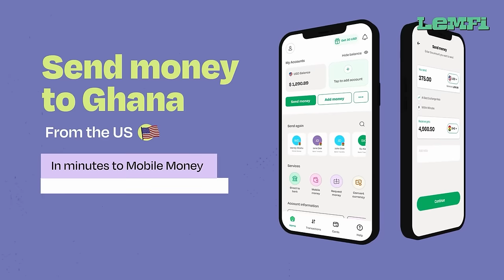🤣BABA TUNDE🤣 EPISODE 29-(SOBOLO,SPENDYLOVE,NAAMUNEY.A J,OTTO,ABOSKE,KOMPANY,KWAME BORGA)